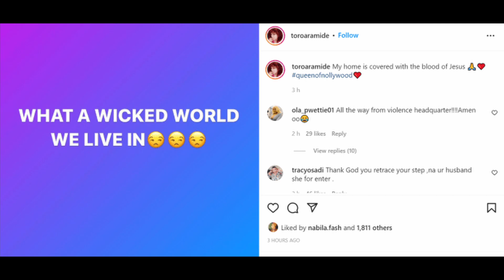MERCY AIGBE MARRIED TO HER FRIEND'S HUSBAND KASIM & HIS WIFE FUNSHO SPEAKING UP